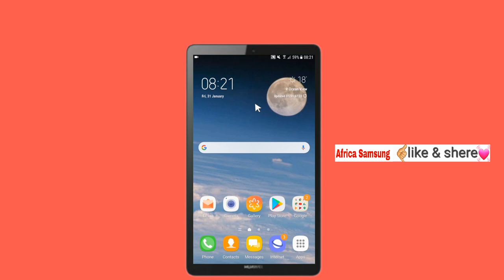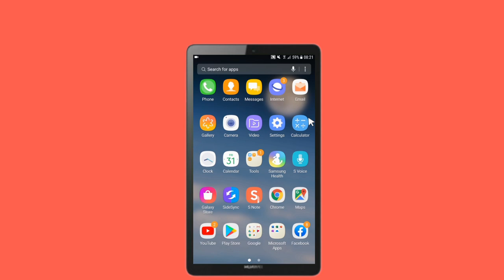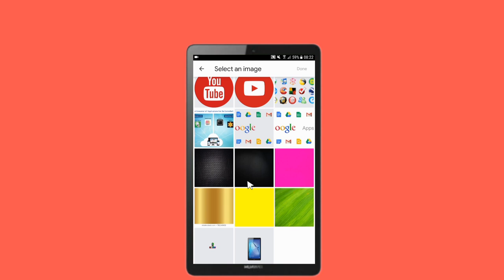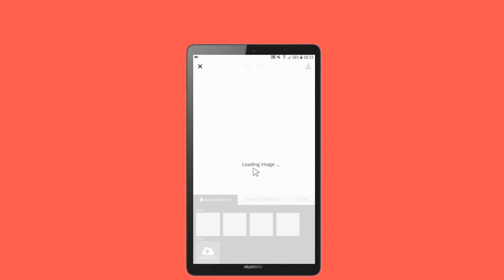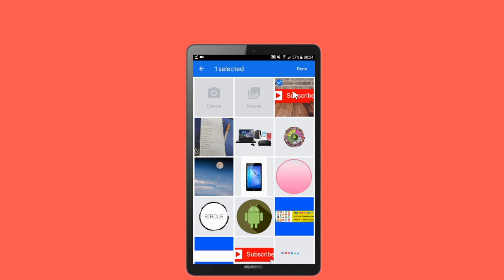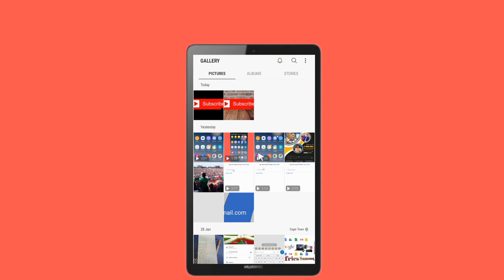APP tokko malee background suuraa keessanii jijjiiruuf. How to change our background photos.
App buufachuuf.